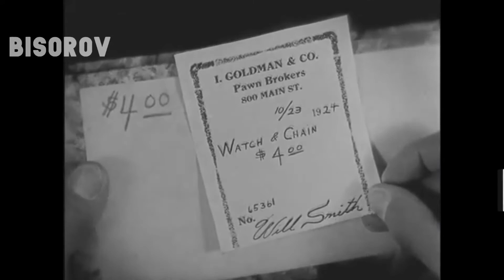Buster Keaton e as Mulheres | A Triste e SURPREENDENTE História do Comediante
Buster Keaton foi um comediante, ator, e diretor norte americano que foi o principal rival de Charlie Chaplin na época do cinema mudo. Seu rival entrou para história popular, ele acabou ficando restrito aos fãs de cinema e comédia. Vamos conversar um pouco sobre como as mulheres destruíram a vida de Keaton, e como foi sua decadência.

Tudo Que Você Gosta Em Um Só Lugar... Ou Não!

Meu Twitter: @MeMyself077

(Tento postar toda terça às 19h também =)

Falo sobre cinema, música, séries, animes e etc...